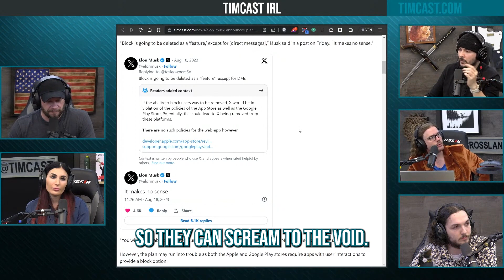Elon Musk Removes Block Feature on X